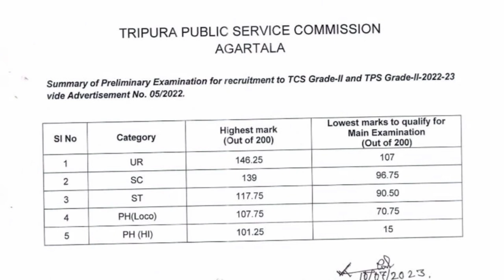Tripura Civil Services Prelims Result is out | Cut off Discussion @tripurajournal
Dear Friends, In this video of  @tripurajournal  we will give a Master Video on how to clear Tripura CiviL Service Mains Exam. In this video we will cover.
1. Details Syllabus of Tripura CiviL Service Mains.
2. How to prepare for each paper of Tripura CiviL Service Mains
3. How to Strategize each paper of Tripura Civil Service Mains.
4. What Sources to study for each paper of TCS Mains.
5. What can we learn from the previous years cut off of Tripura CiviL Services Mains.
6. What is the best strategy to clear Tripura Civil Services Mains.
7. What are the Do's and Don'ts while Preparing Tripura Civil Services
8. Tripura Civil Services Prelims Result is out
9. Tripura Civil Services Cut off Discussion

ripura journal  is the first official online educator platform of  Tripura. We are a team of professionals  whose main aim is to spread quality education, life coaching and preparation for several competitive exams of Tripura as well as India. We are absolutely free and we take pride in being an unbiased, non political, and free speech platform. In the channel of Tripura Journal, you will find regular quality videos on Tripura Exams, tests, motivational videos and one on one interaction with the professional team.

We make videos on:
Tripura Exams
Motivational Videos
Motivational Speaker